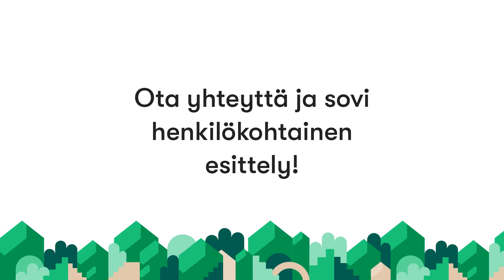Miemalantie 102, 13430 Hämeenlinna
Asunnon tyyppi: Omakotitalo
Hinta: 326 000 € / 326 000 €
Pinta-ala: 206 m² / 385 m²
Huoneet: 6h, k, aula, khh, psh, s, 2 wc, kuisti, kph/wc, 2 vh, 2 harrasteh., askartelu/ takkah., 2 var., 2 kellaria, tekninentila
Energialuokka: D2013

Unelmiesi koti perheellesi odottaa! Neljä makuuhuonetta yläkerrassa ja yksi kätevästi asuinkerroksessa tarjoavat runsaasti tilaa. Kellarikerroksessa suuri harrastehuone, joka toimii tv-huoneena ja monenlaisille harrastuksille. Takapihalla rentouttava patio ja palju, täydennettynä grillipaikalla, kasvihuoneella ja tiloilla lasten leikeille ja vaikka oman kasvimaan perustamiselle.

Vuonna 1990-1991 rakennettu kolmikerroksinen tiilivuorattu talo lämpenee vesikiertoisilla pattereilla maakaasulla, ja kaksi ilmalämpöpumppua sekä kaksi varaavaa takkaa lisäävät viihtyvyyttä. Erillinen piharakennus kahden auton tallilla ja tilavalla harraste-työtilalla täydentää tilat, ja pihassa odottavat kolme kevytrakenteista varastoa sekä leikkimökki.

Sijainti omakotitalovaltaisella alueella tarjoaa maaseutumaisen ympäristön, jossa ulkoilumahdollisuudet alkavat heti kotiovelta. Huima 6300 m2 oma tontti antaa tilaa hengittää. Varataan esittelyaika ja tehdään tästä kodista teidän perheenne seuraava unelma!

Kiinteistömaailma
Asuntopalvelu Hämeenlinna Oy LKV
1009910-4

Kasarmikatu 13
13100 Hämeenlinna

fax